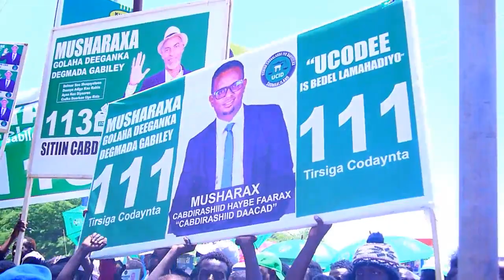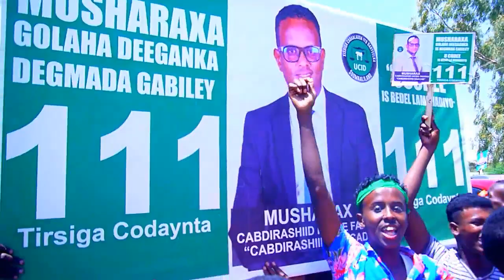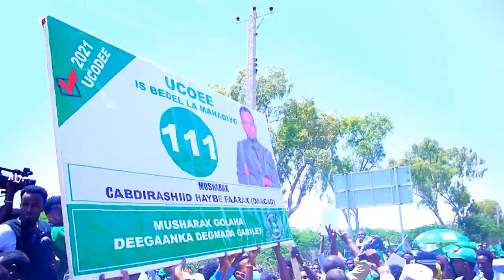DAAWO TAAGERADII UGU MIISANKA CUSLAYD GABILEY OO AY SOO BANDHIGEEN TAAGERAYAASHA MUSHARAX DAACAD